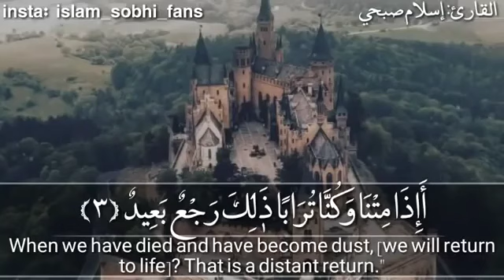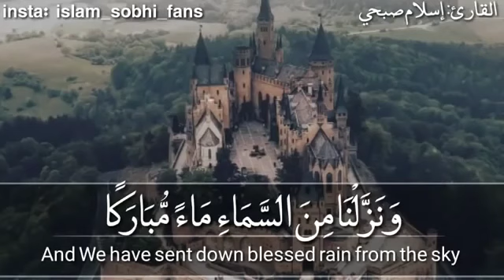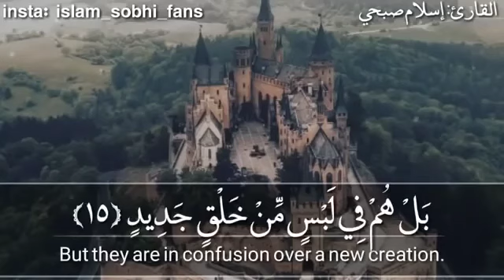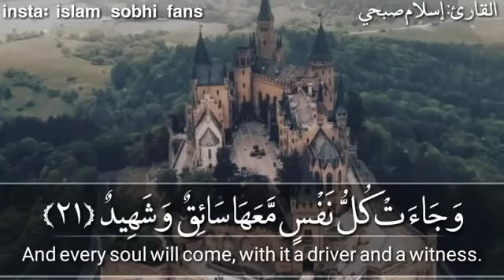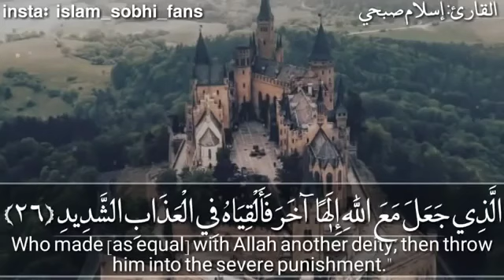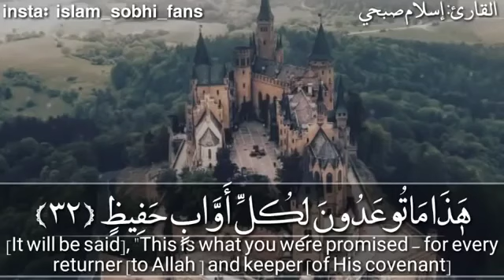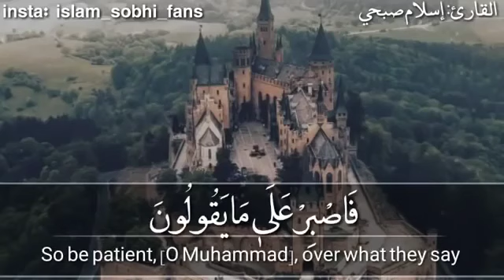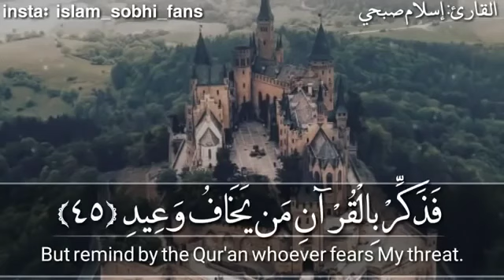تلاوة رائعة |اسلام صبحي| ستآخذك الى عالم اخر